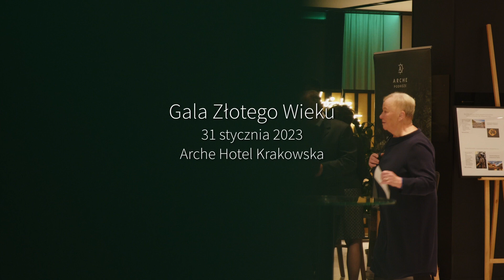Gala Złotego Wieku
GALA ZŁOTEGO WIEKU 2023 ✨✨
✨👩‍🦳👨‍🦳✨I Ogólnopolska Gala Złotego Wieku zorganizowana w Arche Hotel Krakowska, to kolejny ważny projekt społeczny, który został zrealizowany dzięki Arche Podróże i Stowarzyszenie Wspólnota Arche
Prezes grupy Władysław Grochowski nie oszczędza sił i środków na pomoc i wsparcie ważnych dla społeczeństwa inicjatyw. Tym razem spotkał się z blisko pół tysiąca seniorami z całej Polski.

Zdjęcia: Dawid Drzewowski
Montaż: Joanna Dudek
Czołówka, elementy graficzne: Joanna Dudek